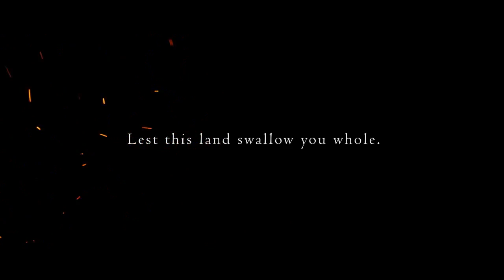Dark Souls 2 — зараженные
Мрачный трейлер, в котором герои отважно сражаются со страшными исчадиями Ада

Жанр: RPG
Платформы: PC, PlayStation 3, Xbox 360
Издатель / Разработчик: Namco Bandai Games / From Software
Дата выхода: 14 марта 2014